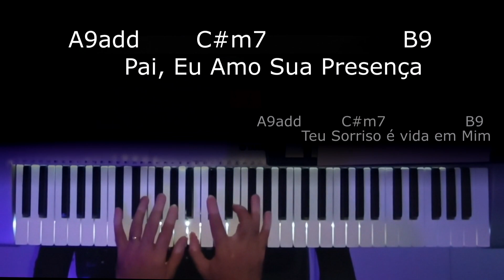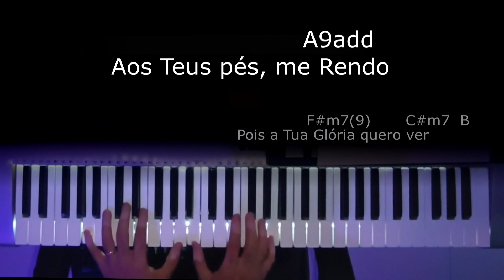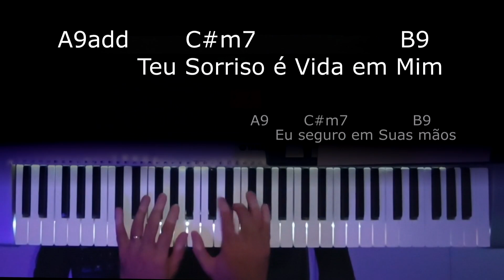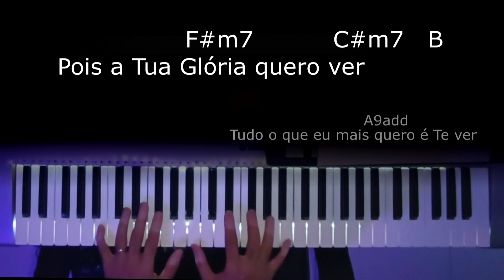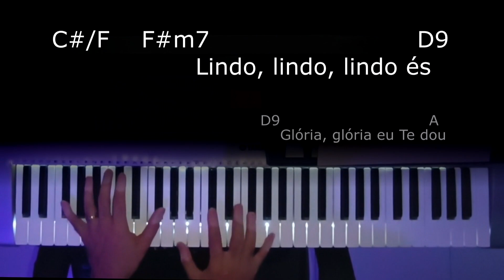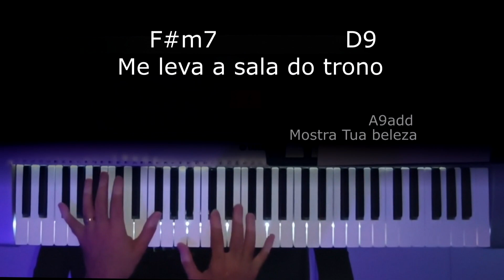MEDLEY Lugar Secreto/Lindo És - PLAYBACK (TOM HOMEM)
TOM E = Mim Maior.

Tu é Tudo que Mais Quero...
Me Leva a Sala do Trono...